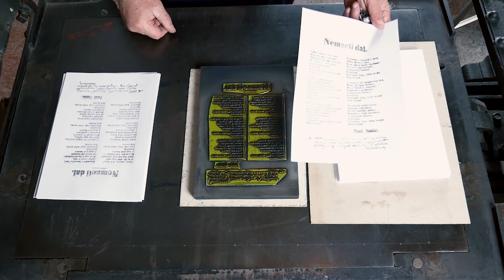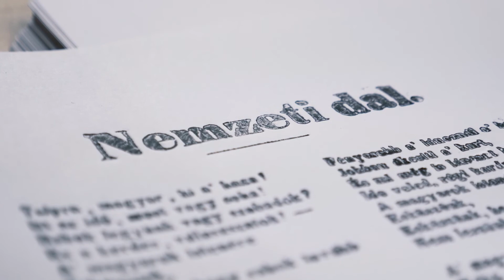A Kiscelli nyomda - A Columbia nyomdagép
A KISCELLI NYOMDA
Fejezetek a főváros nyomdászattörténetéből

A Kiscelli Múzeum állandó kiállítása a fővárosi nyomdászat 19-20. századi történetét mutatja be.

A nyomdaipar ebben az időszakban komoly átalakuláson ment át az első műhelyek megjelenésétől a nagy nyomdaipari vállalatok létrejöttéig. A magyarországi tipográfia múltja látványos technikatörténeti emlékeket vonultat fel a Gutenberg-préstől egészen a Linotype-szedőgépig. A nyomdászat azonban nem pusztán technikatörténeti szempontból különleges, a nyomtatás összetett folyamatai ugyanis speciális szaktudást igényeltek, ezáltal a nyomdász szakma társadalomtörténeti szempontból is rendkívül izgalmas csoportot alkotott.

A 19. század első felében a pest-budai nyomdák tulajdonosai és szakmunkásai nagyrészt német nyelvterületről származtak, közvetítésükkel pedig újfajta gondolkodásmód honosodott meg Magyarországon. A szakma elsajátítása érdekében német nyelvterületre vándorló magyar munkások ugyanakkor biztosították a folyamatos információcserét, ami elősegítette a nyomdászok társadalmi és politikai szervezkedését. Műveltségük, az írott kultúra átlagon felüli ismerete különleges társadalmi pozíciót biztosított a nyomdaipari dolgozóknak a munkásságon belül.

Állandó kiállításunk a Kiscelli Múzeum egyedülálló nyomdászattörténeti gyűjteményén alapul, melynek első darabja, a budai Szentháromság-szobrot ábrázoló réz-nyomólap 1901-ben került a múzeumba. A gyűjtemény gerincét a volt Nyomdaipari Tröszt által 1966-ban a múzeumnak ajándékozott nyomdagépek és nyomdászati segédeszközök alkotják.
Kurátor: dr. Balla Loránd